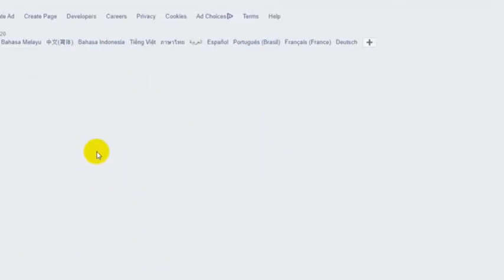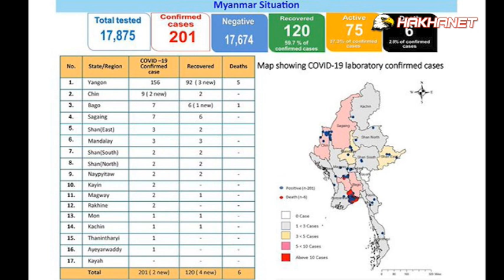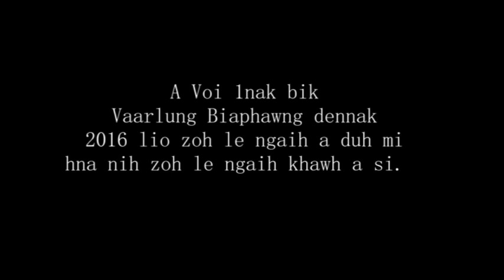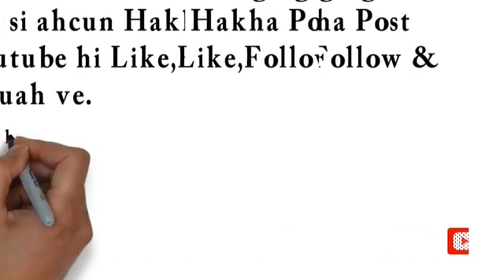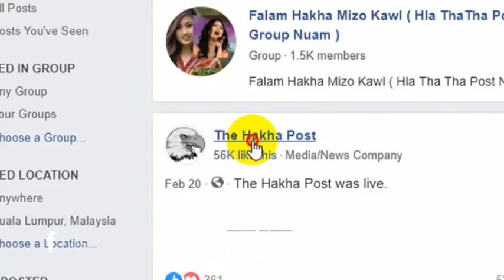HakhaNet May 25 TV Thawngchimnak